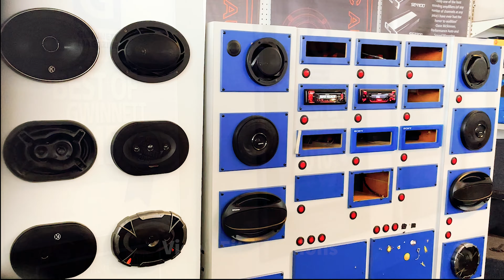Stop by Gwinnett Sound car audio, security, lighting, & stereo installation!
Gwinnett Sound is a car audio installation company located in Gwinnett County Georgia.Please enjoy the promo and stop by to speak with thr owners. I've been using their services since 1996.

Gwinnett Audio Care Specialist,
Atlanta Car stereo installation,
Gwinnett Sound,
 Atlanta Led light kits,
Atlanta car alarm installation,
Gwinnett County Car Alarm installation,
Rockbridge Road Car Stereo installation,
Gwinnett Georgia Auto Accessories,
Jimmy Carter boulevard Auto Specialist ,